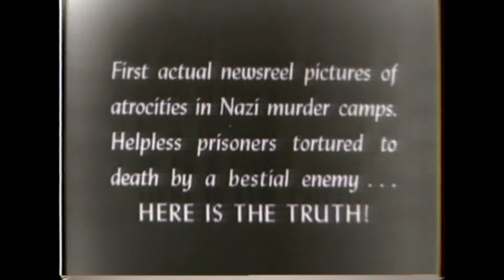1945/04/26 Nazi Murder Mills [Extreme Content warning]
"First actual newsreel pictures of atrocities in Nazi murder camps. Helpless prisoners tortured to death by a bestial enemy...Here Is The Truth" (Real-life horror pictures revealing the unbelievable atrocities committed by the Nazis in their murder camps) Grasleben: Wounded and emaciated Yanks, captured in von Runstedt's bulge attack of last winter, are fed and given medical care by the Yank armies of liberation. Hadamar: Protected by gas masks, grave diggers open reeking graves at this converted insane asylum. They discover that 35,000 political prisoners had been slain here, largely by poisoning. Camp Ohrdruf : General Eisenhower, General Patton and General Bradley can hardly believe their eyes when they view torture-gallows, heaps of charred human bodies and lime pits filled with corpses. Although they recoil, Nazi officials are forced to enter barns containing rows of decomposing, lime-sprinkled bodies. Buchenwald: 21,000 prisoners living in utter filth, stumble around with their broken skulls. Agonized corpses lie everywhere with large tattoed numbers on their sunken stomachs. Two roast ovens were used as crematoria. "Nordhausen: Starved corpses strew the ground. Creeping, jabbering, breathing skeletons are laoded into ambulances for possible treatment. Plump German civilians are forced to handle corpses with their bare hands and carry them to huge mass graves for a semi-civilized burial." scenes of prisoners liberated from camps, given broth and medical attention; graves uncovered, interrogations to uncover truth; Ohrdruf camp viewed by Ike, Bradley, Patton;